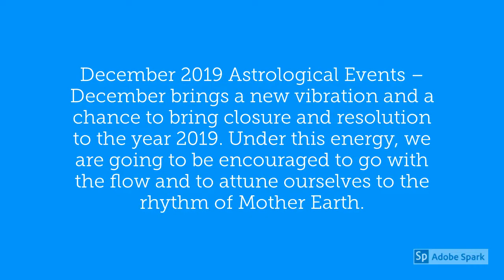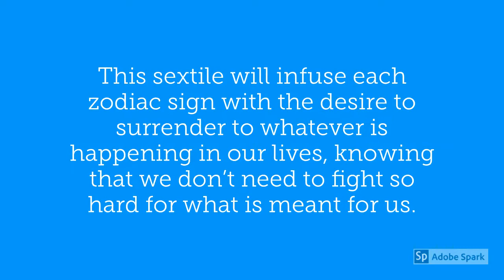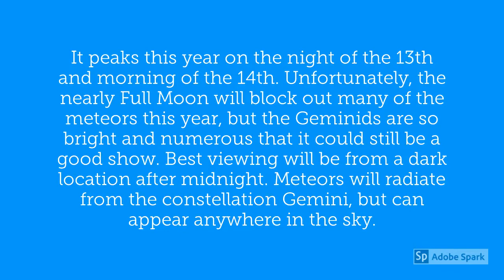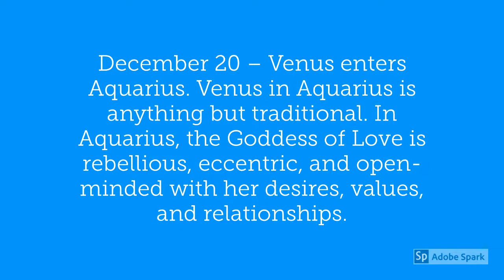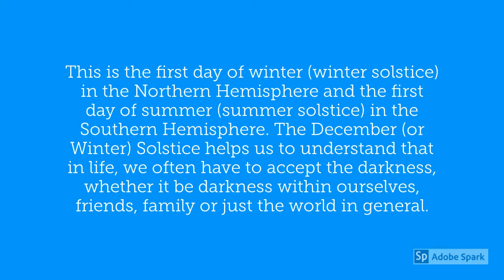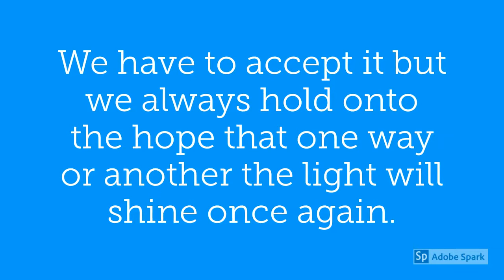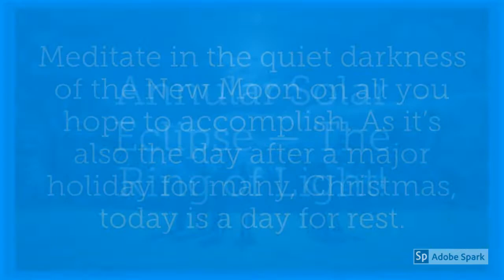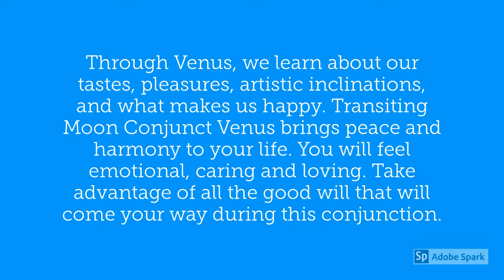Virgo December 2019 Horoscope